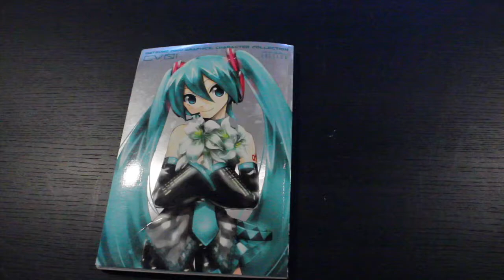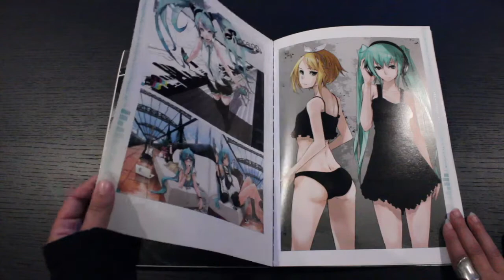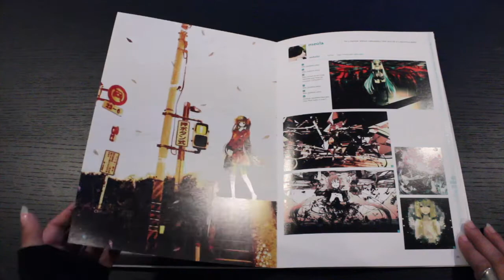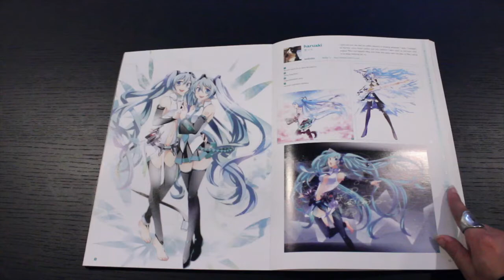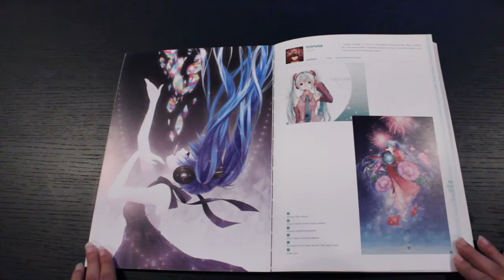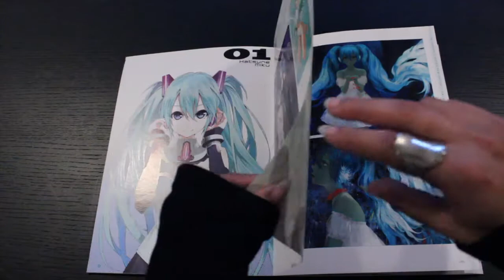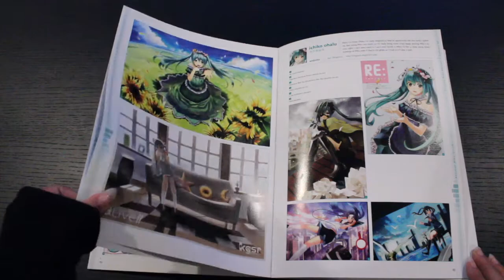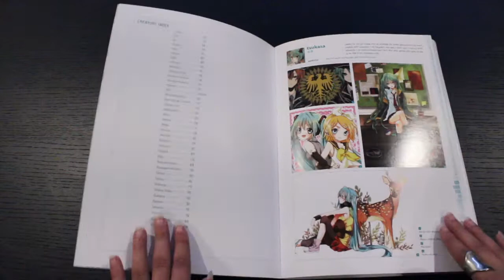Hatsune Miku Graphics: Character Collection CVO1 - Hatsune Miku Edition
Superstar Japanese idol Hatsune Miku stars in her own character artwork showcase! CV01 collects more than 40 artists' spectacular takes on the Vocaloid diva. Over 150 illustrations feature themes from high-fashion to everyday activities, pin-up style pieces to musical performance, and more!